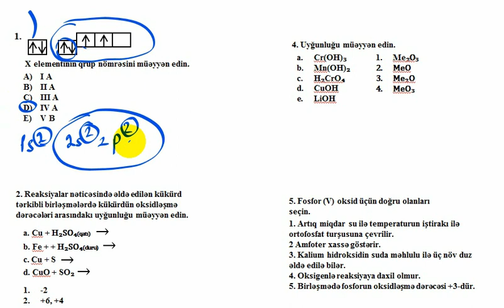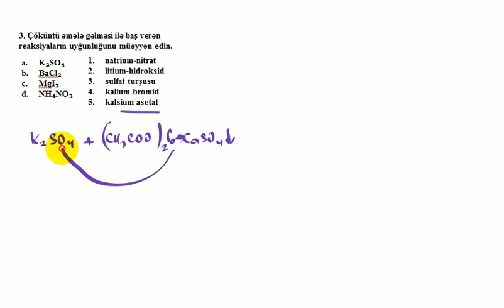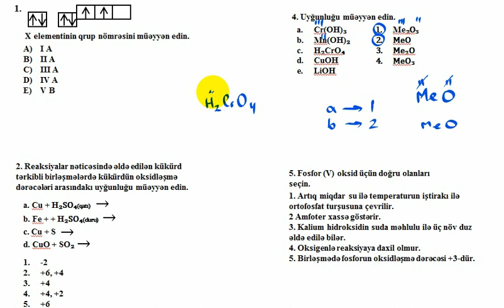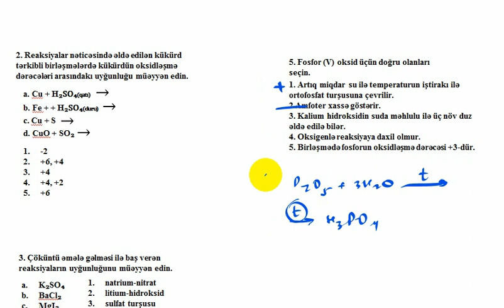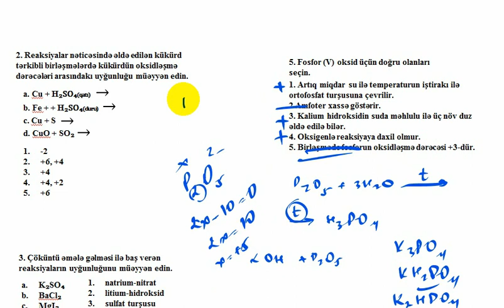Kimya. IV, I qrup və Miqə hazırlaşanlar üçün 5 sual və izahı.(3)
Uğur olsun hər birinizə...